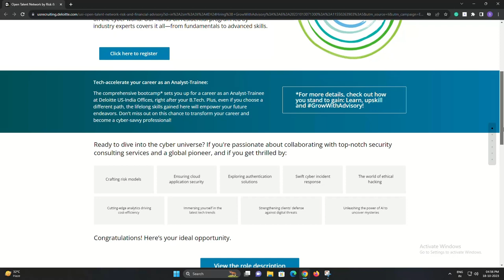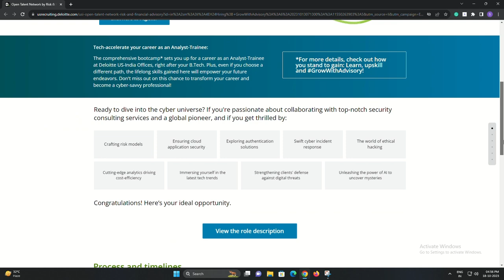BIGGEST ANNOUNCEMENT BY DELOITTE | DELOITTE HIRING FRESHERS FOR 7 LOCATIONS | US SHIFTS | ALLOWANCE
Welcome to InternConnect, the perfect place to stay up-to-date with the latest internship opportunities and career tips. Our channel is dedicated to helping students and graduates find their dream internships and build a successful careers.

jobs freshers
fresher hiring
freshers hiring
Hiring freshers
STEP internship
product company
full time job
2023 Batch Hiring
2023 Hiring
Off campus job 2023
2023 Batch Jobs
summer internship
off campus